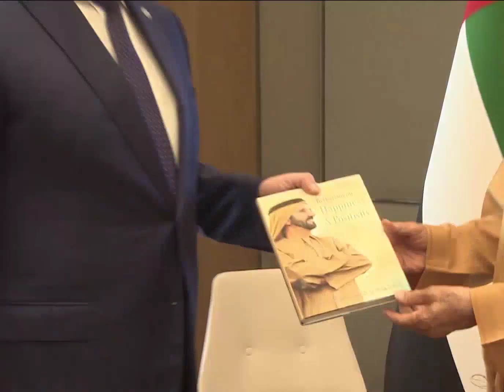Dubai King Sheikh Mohammed Dubai Prince Sheikh Hamdan met By Former President of Moldova Throwback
fazza
sheikh hamdan
qatar world cup opening ceremony
dubai
hamdan bin mohammed bin rashid al maktoum
hamdan fazza
dubai prince
faz3
fifa opening ceremony 2022
burj khalifa
sheikha mahra
hamdan
world cup opening ceremony 2022
calm down
dubai king
qatar fifa world cup 2022 opening ceremony
princess haya
opening ceremony fifa world cup 2022
dubai princess
prince hamdan
rasgulla reddy
sheik hamdan
one night in dubai song
dua lipa
shorts
dubai song
sheikha latifa
habibi come to dubai
dubai sheikh
prince fazza
prince fazza
qatar
ronaldo
messi
arabic songs
rashid bin mohammed al maktoum
song
cristiano ronaldo
hindi movie
dubai city
rashid sheikh dubai
pathan song
bts
fazza wife
pakistani drama
sheikh hamdan fazza
habibi song
makkah live
sheikh
king of dubai
saudi arabia
fifa world cup 2022 live
haya
sheikh mohammed
siyani
dubai royal family
neymar
new movie
georgina rodriguez
patli kamariya mor hai hai
Songs
fazza hamdan
new song
prince dubai
fazza3
dubai dance
hindi song
sheikh hamdan lifestyle
salman khan
sheikh hamdan status
arbi song
shikha mehra
dubay shahzodasi
fazza dubai
short video
South movie
habibi
rema
makka madina
snoop dogg
pathan trailer
zadruga uzivo
dubai status
fifa world cup 2022 live opening ceremony
movie
shaikh rashid dubai
mohammed
street food
fifa world cup 2022 song
sadio mane
ufc
dubai fazza
sheikhhamdan
shakira
fazza
sheik rashid
mc stan
tamil movies
CZn burak
status
surah rahman
mohammed bin salman
sheikh mahira
imran khan
mbappe
nora fatehi
sheik hamdan bin mohammed
naat
asianet news live
jungkook
al maktoum
sheik rashid death
zayn malik
piala dunia qatar 2022
islamic status
putin
bakhtawar drama
zadruga
islam makhachev
sheikh mohammed bin rashid
kolam kuttama
saudi arabia winning moment
cr7
dubai shorts
movies
habs
qatar 2022
salt bae
shihab chottur
zehra gunes
shaikh hamdan
natok
sheikh fazza
saudi arab
princess haya
haya bint hussien
bangla natok
dubai prince sheikh hamdan
sheikh nawab
qatar king
selena gomez
South korea
North Korea
Seoul
uae South korea
XXX
kala chashma
Prince Charles